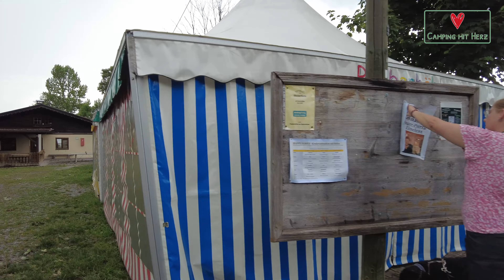Union Lido - once again! Teil 4: Eheliche Pflichten - Camping mit Herz - Wohnwagen-Urlaub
Einmal Union Lido - immer Union Lido? Für uns ist es zumindest in diesem Jahr so. Es hat uns so gut gefallen, dass wir einfach wiederkommen mussten.

In Teil 4 sind wir schon wieder auf der Rückreise. Für vier Tage haben wir den Campingplatz Bannwaldsee in Sichtweite zu Schloss Neuschwanstein besucht. Was wir dort erlebt haben, siehst du hier.

★★★ SOCIAL MEDIA ★★★

★★★ Unsere Camping-Ausrüstung ★★★

Markise: Thule Omnistor 1200 Sackmarkise
Westfield super-leichte Camping-Stühle
Isabella super-leichter Camping-Tisch
Dometic Kompressor Kühlbox

★★★ Unsere Silwy-Produkte ★★★

Weingläser mit Magnet im Fuß
Longdring-Gläser mit Magnet im Fuß
Kinder-Trinkbecher mit Magnet im Fuß
Magnet-Schiene für die hängende Montage unter einem Schrank

★★★ Unsere Camping-Gadgets ★★★

Cadac Safari Grill
Camping-Backofen Omnia
Mix-Stab für den Akkuschrauber
Geniale Alternative für die normalen Zelt-Heringe: Wurmi
Unsere Wäschetrocknung auf Reisen
Klimaanlage für den Sommer: Eurom

★★★ Kamera-Ausrüstung ★★★

Vlog-Kamera GoPro Hero 11 Black
Zweitkamera: GoPro Hero 8 Black
Pocket-Vlog-Kamera DJI Pocket 2
Media-Mod GoPro 11
Media-Mod GoPro 8
Externes Kamera-Mikrofon RODE VideoMicro
Drahtloses Mikrofon: DJI Mic
Drohne: DJI Mini II

Alle aufgeführten Links sind Affilate Links. Wenn du eines der aufgeführten Produkte über unseren Link erwirbst, unterstützt du uns mit einem kleinen Geldbetrag, den wir als Provision von Amazon erhalten. Für dich ist der Artikel dadurch nicht teurer und wir können unser Equipment durch die Einnahmen auf dem neuesten Stand halten oder auch Camping-Touren unternehmen, von denen du dann wieder in Form von tollen, neuen Videos profitierst. Also eine win-win-Situation!

Aktiviert die Glocke, dann verpasst ihr kein weiteres Video von uns. Wir danken euch ganz herzlich!